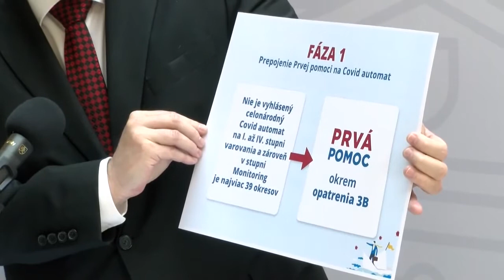ZÁZNAM: Brífing ministra práce M. Krajniaka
Brífingy na Úrade vlády SR